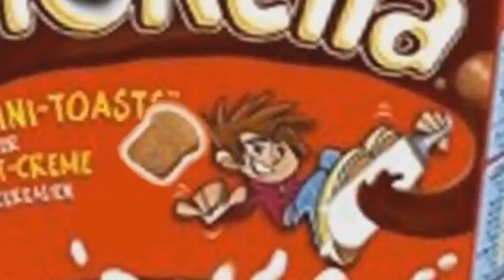✪ funny montage !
En soumettant des vidéos à PlayMultiGamingFR1, vous accordez une licence mondiale non exclusive, perpétuelle pour afficher, promouvoir ou modifier votre vidéo pour une utilisation commerciale !

► Nous suivre !

► Les partenaires !

L'équipe PlayMulti-GamingFR